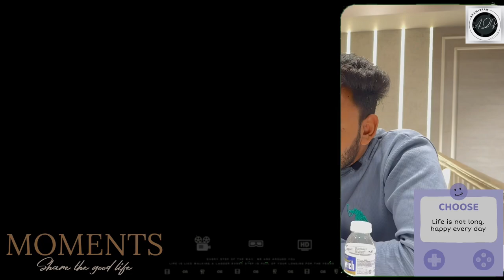BBQ🍗AT HOME LOTS OF FUN 🤩..Travel With Azam Irfan Vlogs,,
{{{ My Gears}}}
IPHONE 14 PRO MAX
RODE MIC
GOPRO HERO 11
GOPRO MIC
GOPRO MIC ADAPTER
DJI GIMBAL
DJI MINI 3 PRO DRONE
GOPRO KIT
SELFIE STICK
RIDING GLOVES
SIDE BAGS
BACK BAGS
KNEE GUARD AND ELBOW GUARDS